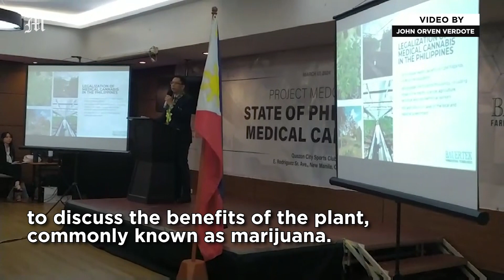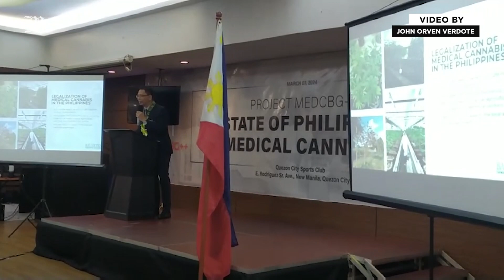Cannabis advocates tackle 'State of Philippine Medical Cannabis'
Cannabis advocates, medical practitioners, and policymakers join a forum on the 'State of Philippine Medical Cannabis' on Friday, March 8, 2024 to discuss the benefits of the plant, commonly known as marijuana. Thirteen senators signed a Senate committee report on the legalization of cannabis as medicine for certain ailments. Robinhood Padilla recognizes the medicinal quality of marijuana and seeks the establishment of a Philippine Medical Cannabis Authority under the Department of Health (DoH).

Video by John Orven Verdote